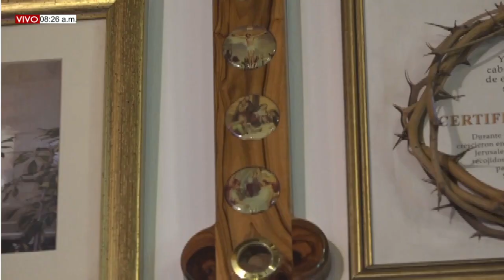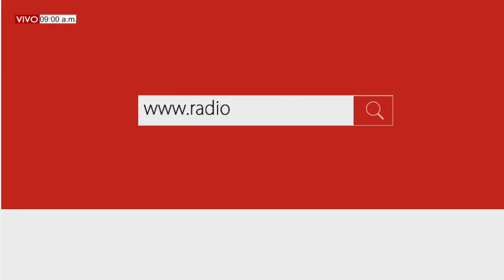DE FIESTA EN EL CIELO Jueves (15/7/2021) EL SEÑOR NUNCA OLVIDA SUS PROMESAS / Ali E Isidra